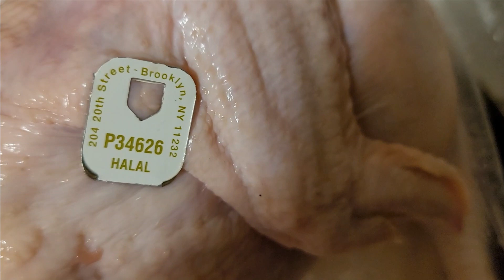How to Make Delicious Chicken Soup 🍲 I Chicken Soup Recipe I Soup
Zahida's Style Cooking
How to Make Delicious Chicken Soup 🍲 I Chicken Soup Recipe I Delicious 😋

Asslam U Alekum, Today's recipe about chicken soup. It's an amazing recipe. I never eat in my life such a this taste. I hope you will also like to do it. Try once.

how to make delicious chicken soup
how to make chicken soup
chicken soup
homemade chicken noodle soup
homemade chicken noodle soup recipe
best chicken noodle soup
easy chicken noodle soup
chicken noodle soup from scratch
best chicken soup
soup
how to make chicken soup at home
chicken
how to make homemade chicken noodle soup
make chicken soup